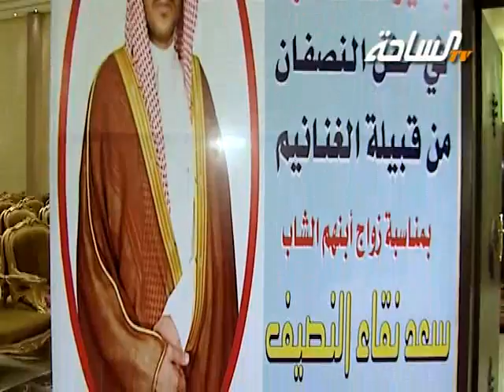حفل النصفان من قبيلة الغنانيم | الجزء الأول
حفل النصفان من قبيلة الغنانيم بمناسبة زواج أبنهم الشاب سعد نقاء النصيف | الجزء الأول